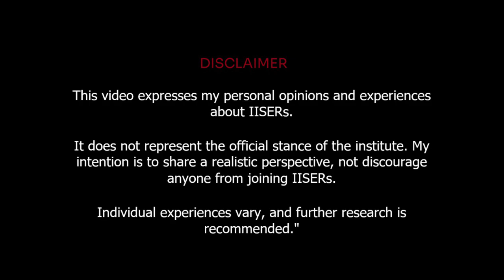IISER Myth: IISER vs IIT – Real Truth | IISER 2025 Explained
Still believing that IISERs are only for research with no job prospects? It’s time to break the myth! In this video, I—Anand from IISER Thiruvananthapuram—reveal the real truth behind IISER programs: career options, placements, research vs industry balance, and how IISERs are silently becoming a game-changer in India’s science and data science education.

We’ll dive deep into:
• BS-MS vs BTech vs Data Science at IISERs
• Is IISER Bhopal’s BTech program worth it?
• Should you choose IITM’s Data Science or IISER Pune?
• How IISERs compare to IITs in terms of career scope
• Crucial counselling and preference tips for IAT 2025
This is your honest guide to IISER before you make a life-changing choice.

📌 Topics Covered:
✅ BTech vs BS-MS vs Data Science – What suits YOU?
✅ PCM vs PCB – Which IISERs are better for your background?
✅ IAT 2025 counselling and preference order explained
✅ Is IISER Bhopal’s BTech worth it?
✅ Should you choose IISER or IITM Data Science?
✅ How IISERs compare in Data Science opportunities
✅ Strategic tips for NEET/JEE droppers & IAT aspirants

📍 Perfect For:
• IAT 2025 PCM or PCB aspirants
• Students confused about BS-MS vs BTech vs Data Science
• NEET/JEE droppers looking for research-focused programs
• Counselling-phase students building a preference list
• Parents and guardians looking for clarity on IISER paths

🎥 More From Anand IISERwallah:
• IAT 2025 Preference Order – PCM, PCB, and Data Science
• Should You Drop a Year for NEET/JEE or Join IISER?
• Data Science at IISc, IITM, IISER Pune – Honest Comparison
• BTech or BS-MS – Career & Research Outcomes

🔍 Your Other Queries :
data science iiser bhopal
btech at iiser vs bs-ms
iiser vs iit data science
rank inflation iat
iiser preference order 2025
iat 2025 counselling strategy
is iiser good for data science
which iiser offers btech
iiser pune data science cutoff
iitm data science vs iiser pune
neet droppers iiser life science
iiser data science placements
pcm vs pcb iiser options
iiser tvm vs iiser kolkata
btech vs bsms vs bs
BTech IISER Bhopal Placements
BS Economics IISER Tirupati
iiser application form filling
iiser application form last date
iiser Berhampur campus
iiser hostel tour
career after iiser
life after iiser
iiser jobs